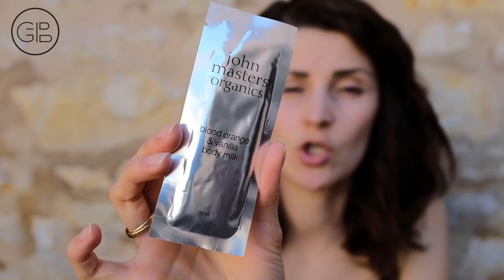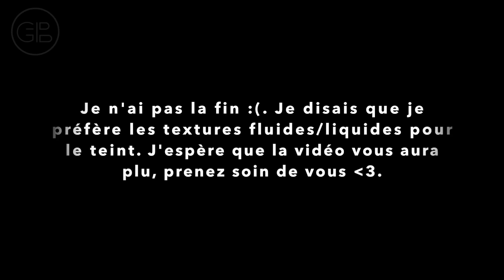Haul Écocentric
Les informations sont ici ↓

x Quelques petit articles que j'ai déjà pu tester donc vous aurez mon avis dessus. J'espère que ça vous plaira :D.  x

. Huile démaquillante - PAI

. Brume Citrus & Citrine - LEAHLANI

. Parfum Bless - LEAHLANI

. Mascara Big Lash - LILY LOLO

. Tangerine curl balm - LESS IS MORE

. Kit découverte - BOUCLÈME

. Parfum Golden néroli - ABEL ODOR

. Les Secrets de Loly :
5€ offerts avec ce code " 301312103 "

. Vitaliseur de Marion :
Envoie moi ton mail que je te parraine pour -  25 % sur le site du vitaliseur.